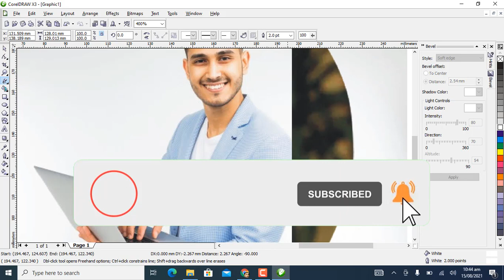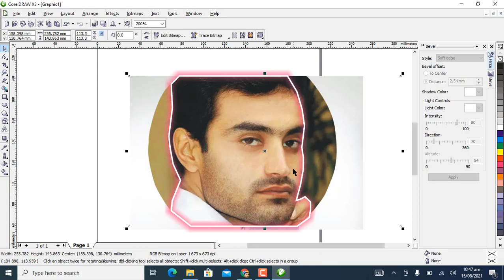How to Create Glowing Lines on Portrait Image - Coreldraw Easy Tutorial 2021